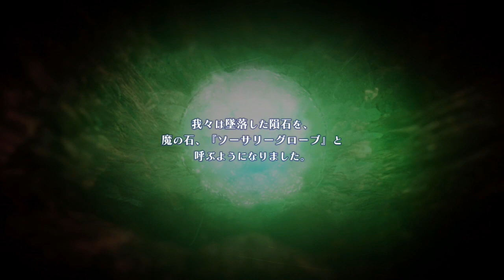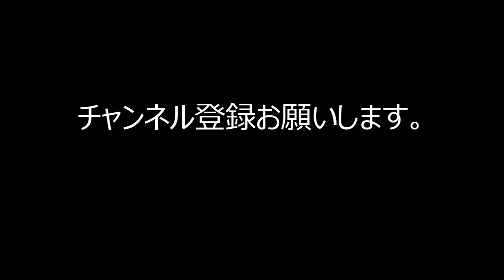【スターオーシャンセカンドストーリーR】クロード編1回目やってみた